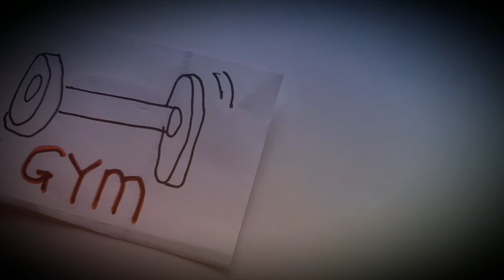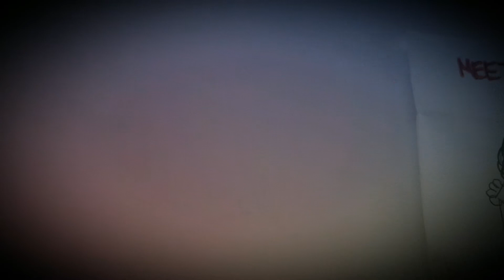CITY GIRL BECOMES A COUNRTY GIRL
LIFE CHANGE.